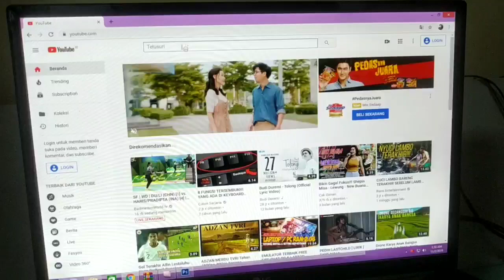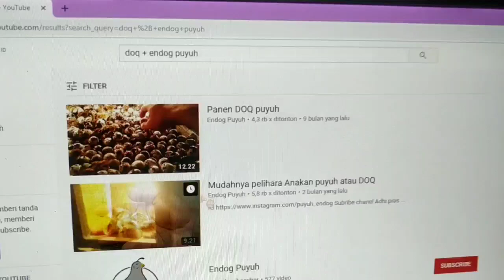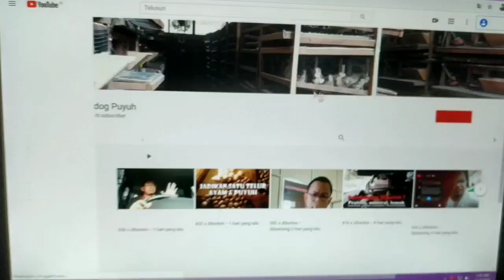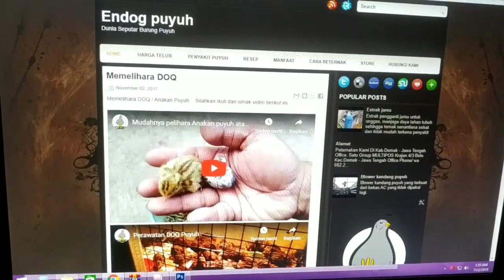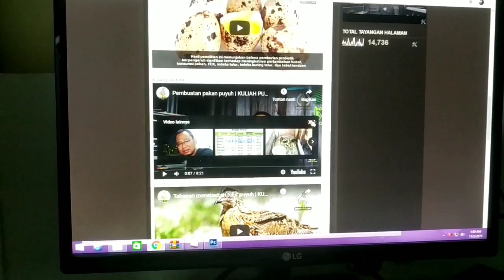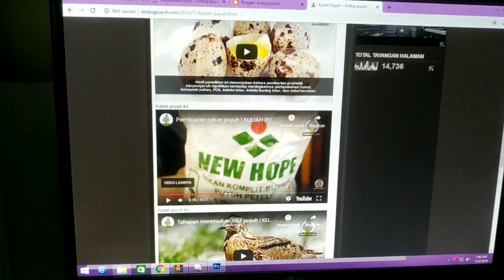Kuliah puyuh lengkap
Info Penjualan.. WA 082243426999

Alamat kirim-kirim
MULTIPOS CREATIVE MEDIA
Krajan 4/3 Bolo Demak - Jateng